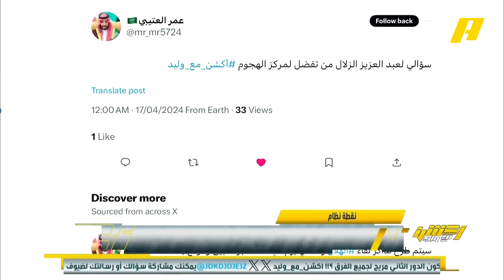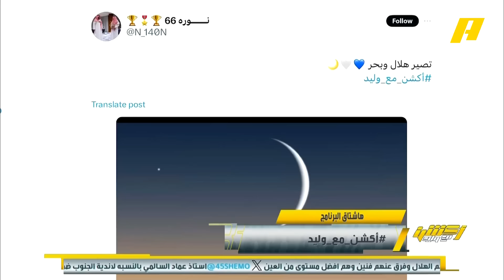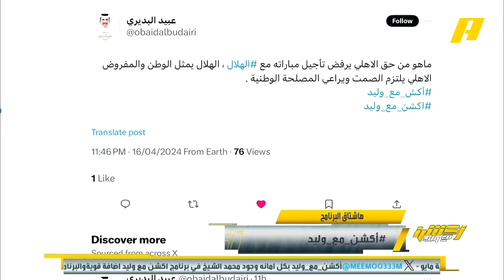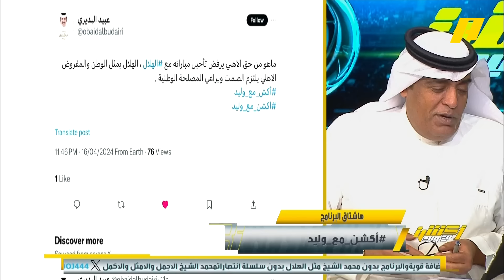أكشن مع وليد | عن إمكانية لعب الهلال بالرديف أمام الأهلي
عن إمكانية لعب الهلال بالرديف أمام الأهلي

‏عبدالعزيز الزلال: الهلال تبقى له 12 نقطة ويضمن الدوري وبعد ذلك يلعب بالرديف .

‏⁧ وليد_الفراج ⁩: الهلالي طماع
يعرض الآن مجاناً على شاهد